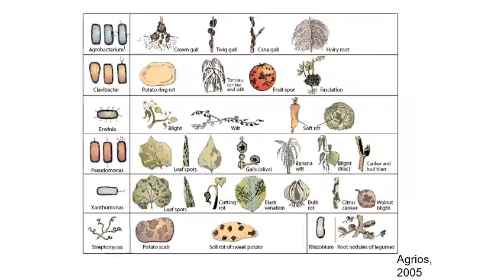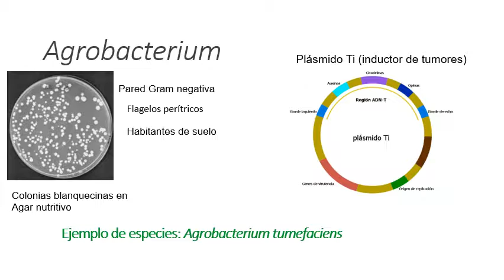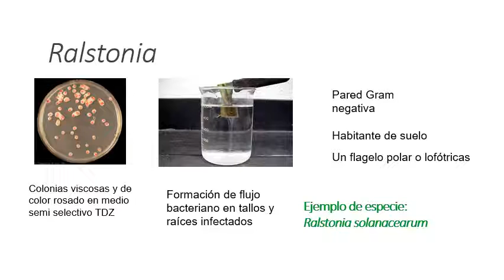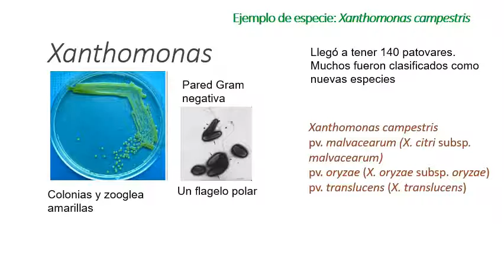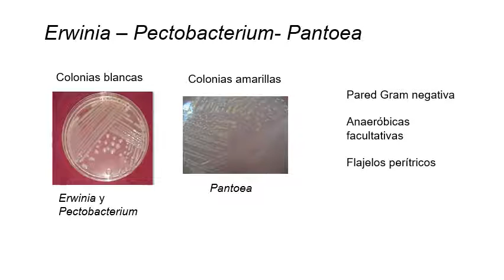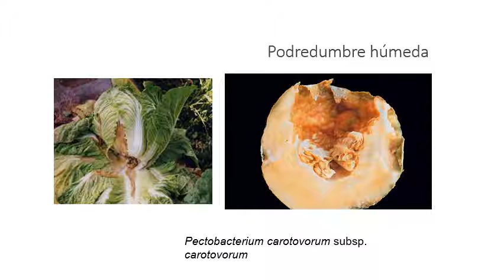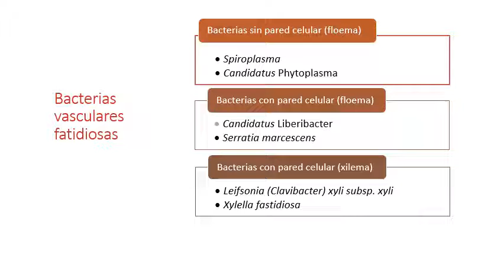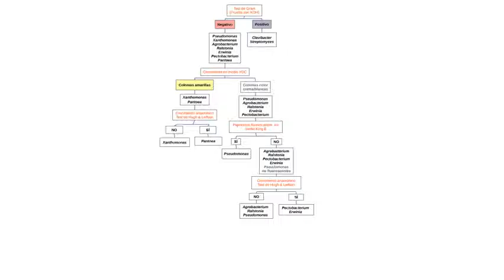2021 Teorico Bacterias 3